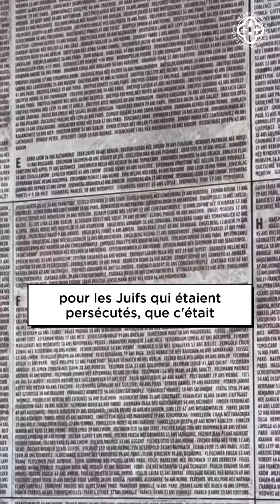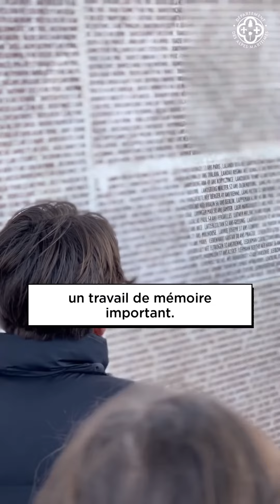Présentation du mur des Déportés de Nice par Daniel Wancier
Daniel Wancier est le fondateur de l’association Yad Vashem, pour la transmission de la mémoire, afin de NeJamaisOublier.

Entre grande et petite Histoire, il raconte depuis 14 ans aux collégiens, ce que le peuple juif a vécu durant la Shoah.

Devant le mur des juifs déportés de Nice, c’est non sans émotion qu’il nous explique l’Histoire de ce mur.